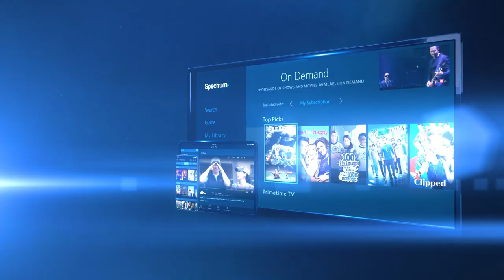Stream Spectrum On Demand